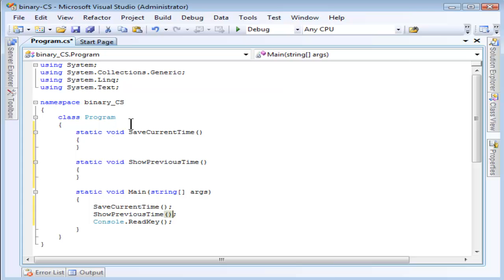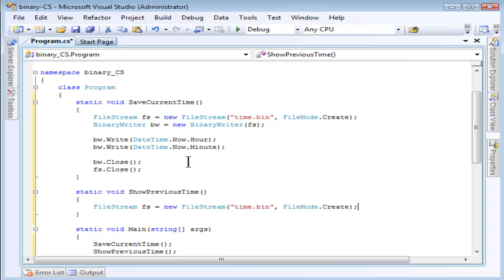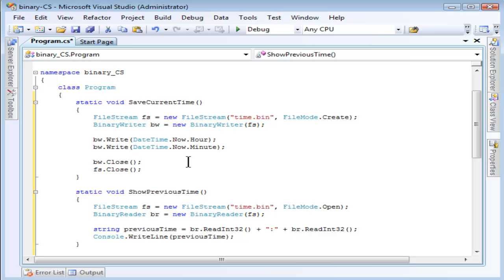Reading and Writing Binary Files using C#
Shows you how to write to (using BinaryWriter) and read from (using BinaryReader) binary streams and files in the .NET Framework using C# and Visual Studio 2010. This video can help you prepare for the 70-536, 70-515, and 70-511 MCTS or MCPD exams. This video is part of a tutorial to help you get started with .NET Framework development.